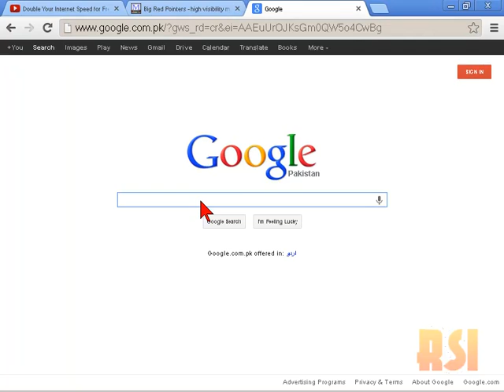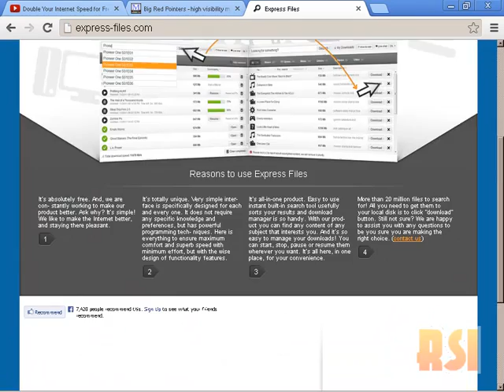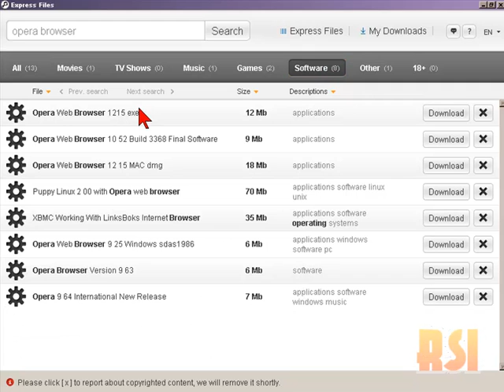Download Anything with This amazing Software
guys with this software you can download almost anything.
Songs | Music | Software | Apps | Videos | Movies
just download the software and enjoy all the features with this software without going anywhere.